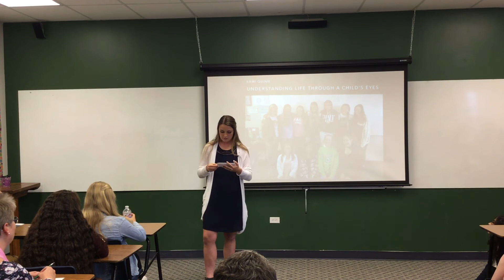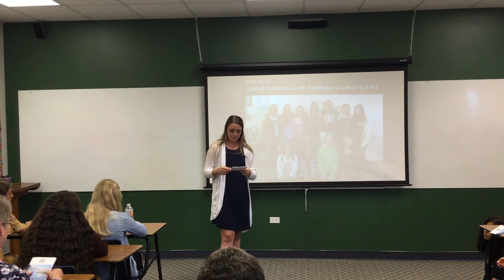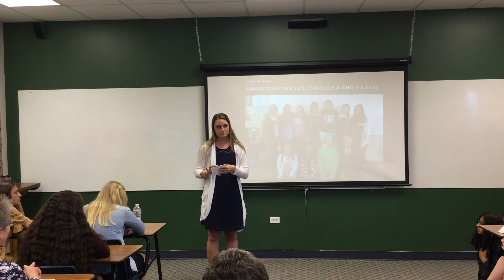Kami Quinn - Understanding Life Through a Child’s Eyes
For my Capstone Experience, I wanted to explore child psychology from both a parent and teacher perspective. From teachers, I sought a better understanding of how and why they teach kids the way that they do and how they function within an educational system. From parents, I sought to learn more about the different ways to raise a child who thrives. Through these experiences, I hoped to gain the virtue of patience, and be able to shape my identity and choices going forward in my life, especially when it comes to helping kids improve in their faith and learning.